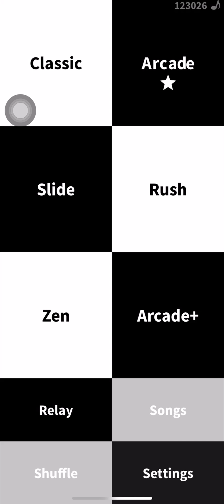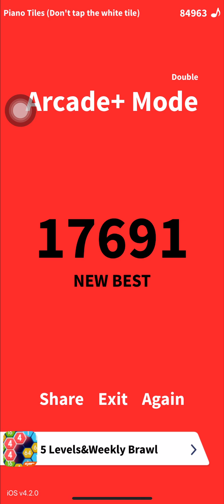Piano Tiles Arcade+ Mode (Double) World Record 17,691 points (FULL VIDEO)